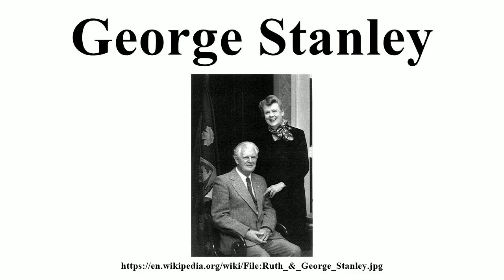George Stanley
Image-Copyright-Info
Author-Info:   Original uploader was John Hill at en.wikipedia. Later version(s) were uploaded by Iain at en.wikipedia.

Image-Copyright-Info